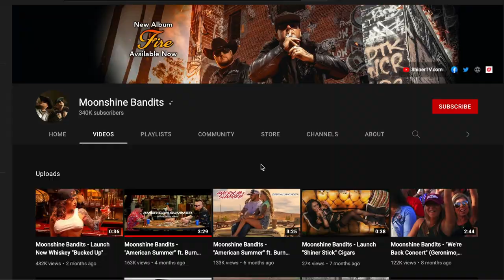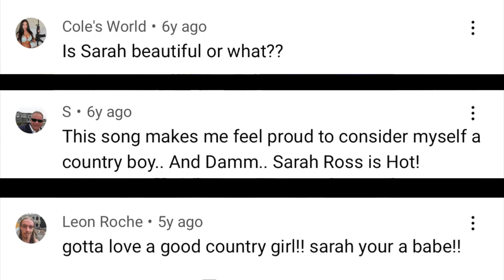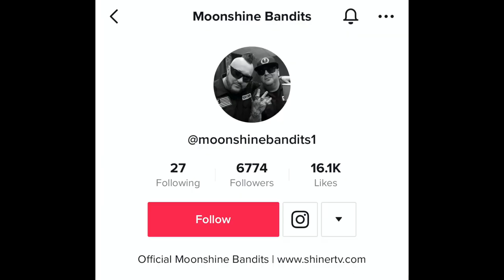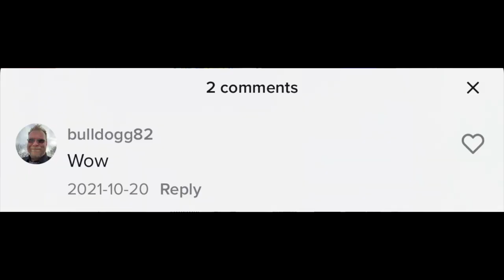This Country-Rap Band Scares Me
Team, we are back with another doozy and todays nuggets are country flavoured then dipped in rap. Today we take a look at the country-rap duo, The Moonshine Bandits. With music ranging from patriotism, to southern pride and even a touch of twerking, the moonshine bandits keep our appetites' satisfied with the weirdest content ever. So let's enjoy some country boys!

What are nuggets? DOES IT REALLY MATTER? yes. nuggets are very important and real.